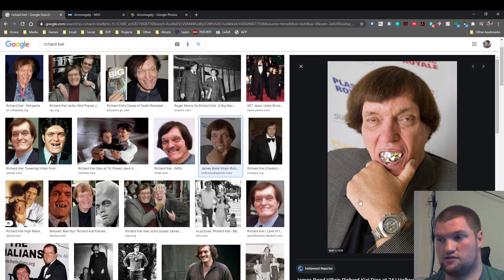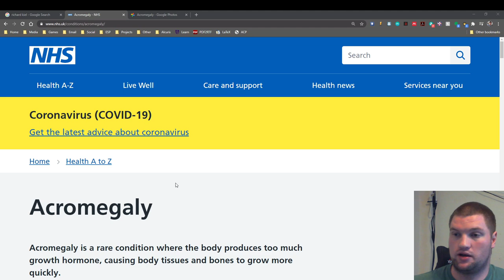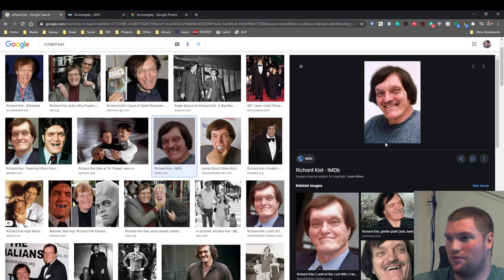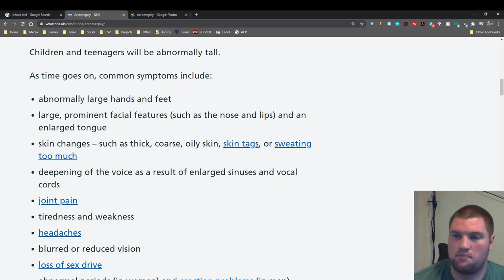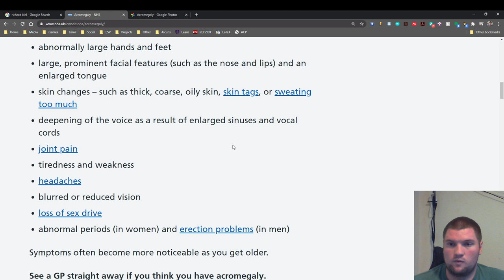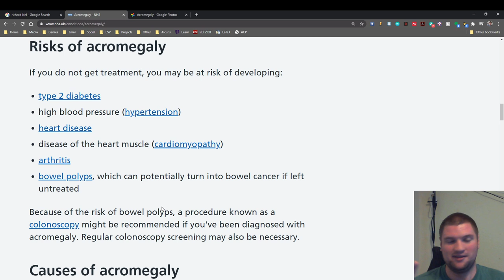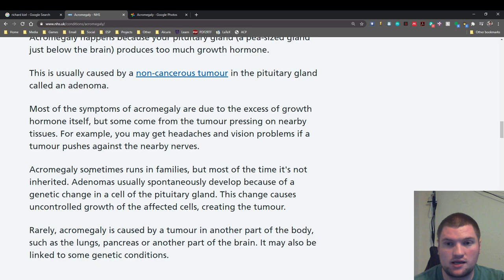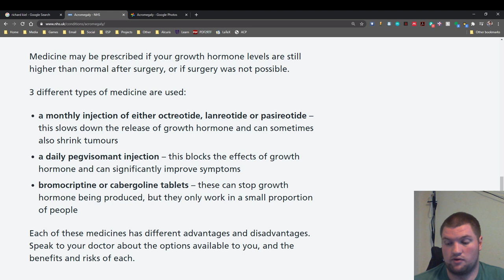Acromegaly - My Story of a Pituitary Gland Tumour (Part 1; Symptoms, Diagnosis and Prep for Surgery)